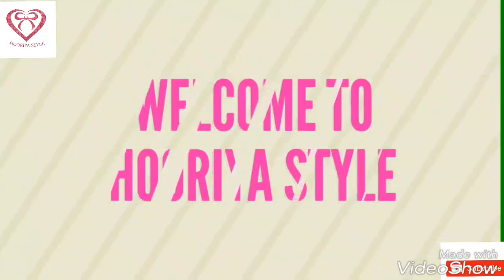(DIY)HOW TO MAKE BEAUTIFUL EARRINGS//HANDMADE JEWELLERY//HOORIYA STYLE..